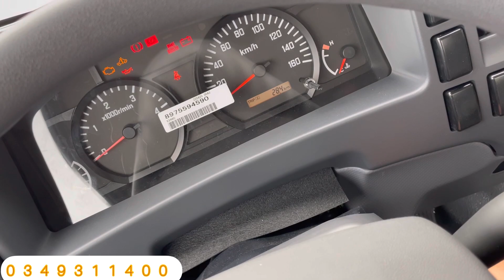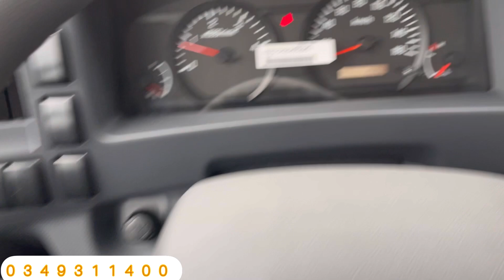Ưu Đãi Xe Tải ISUZU QKR 210 - Khuyến Mãi Quà Tặng Và Giảm Tiền Mặt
Chuyên viên tư vấn xe isuzu: 7 chỗ gia đình, bán tải và xe tải các loại.